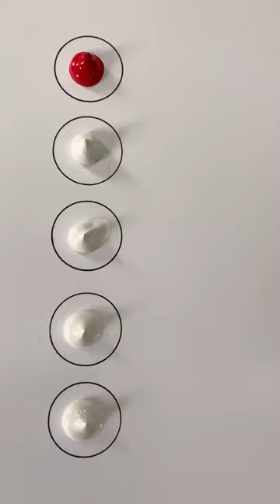Quick Different Shades | Sudha Bharat